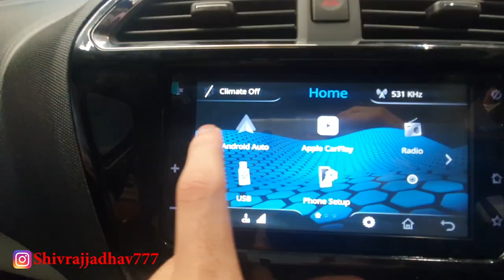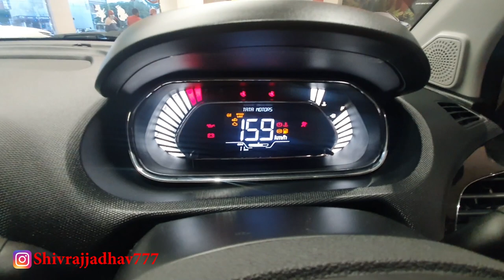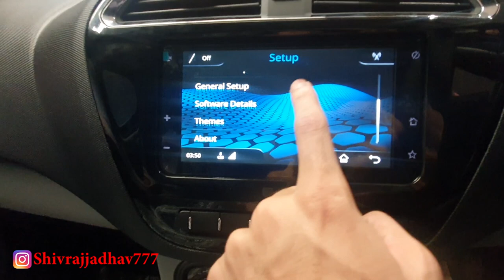2020 TATA Tiago XZ+ Top Model ₹6.13 || 1.2L Petrol BS6 2020 || Interior, Exterior Detailed Review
Hello Dosto,
This is Review of All New TATA TIAGO Petrol 1.2L Top Variant .Its Value for Money car in low budget which provides 1.2L Petrol engine that produces 84BHP power and generetes113Nm of Torque .
A great safest car with excellent drive and in my opinion of any car of this segment and its the best car in this range.  Overall the car is great and comes with 4 Star Safety Rating from Glpbal Ncap

                          Classic_gears777